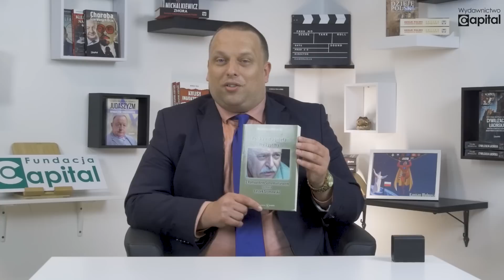SKANDAL Z TUSKIEM I KLICHEM, NOWY WRÓG I ZNAKOMITY SPECYFIK - NA PANDEMIĘ, KTÓREJ JESZCZE NIE MA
📖 Książkę Stanisława Michalkiewicza i Jarosława Kornasia "Myślozbrodnie, czyli manifest ciemnogrodu" zamówisz tutaj ➡️

- Tusk i Klich powinni trafić do kryminału za to, co planowali w przypadku wojny z Rosją;
- mamy nowego wroga!;
- gmina Kodeń, czyli nic się nie stało;
- zlikwidować zakaz reklamy alkoholu! (czyli bezsensowny pozew dla Magdaleny Cieleckiej);
- budząca grozę deklaracja pandemiczna ONZ;
- precz z elektromobilnością!;
- nadciąga nowa pandemia. Jaka - tego nie wie nikt. Ale szczepionki na nią już są.